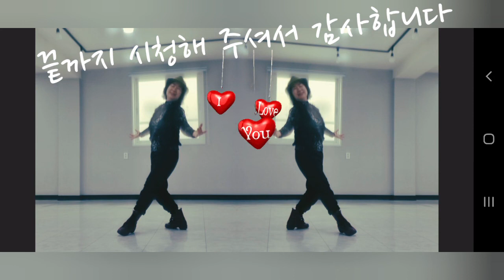I'm on My Way ⚘Beginner Linedance 💓쉬운 초급 즐기기 좋아요~~ 💃강성자라인댄스 With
32c, 1w, Beginner
Choreographer: Maggie Gallagher (UK) - December 2021
Music: Toora Loora Lay - Celtic Thunder : (Amazon & iTunes)
Dance by 강성자라인댄스 With

Place​: 강성자라인댄스 With 스튜디오 (부산시 사하구 사하로165, 3층 )